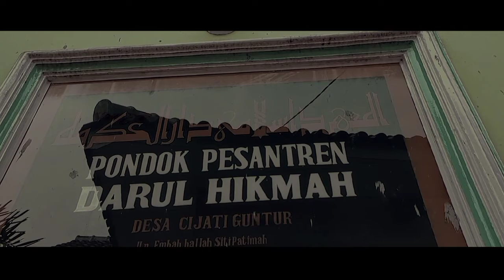Trailer Jin Islam | Short Movie | Santri Darul Hikmah